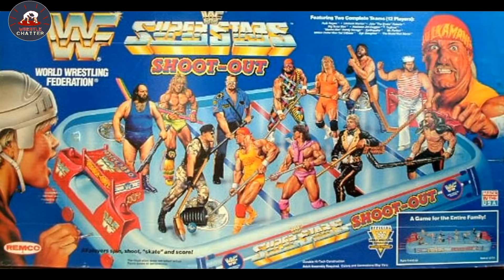Why WWF To WWE? Why WWE changed its name from WWF In Hindi WWE ne Naam Kyu Badla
why wwe changed its name from wwf
wwe ne naam kyu badla
wwe ne apna naame wwf se wwe me kyu change kiya
reason why wwf become wwe